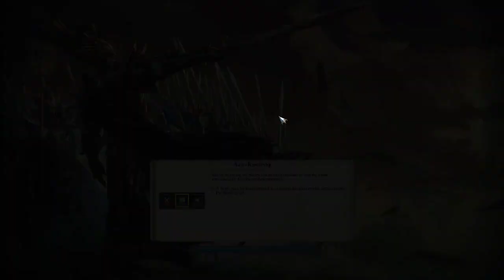Total War: Warhammer II -- Ain't no party like an Ulthuan party; Also lizards Co-op campaign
In which we take some losses, but end up in a position for a much more interesting turn.  Confederation is the name of the game, baby.